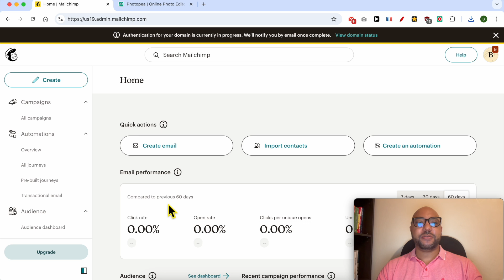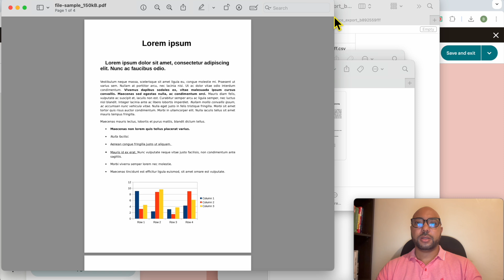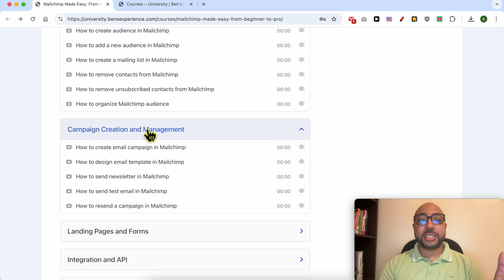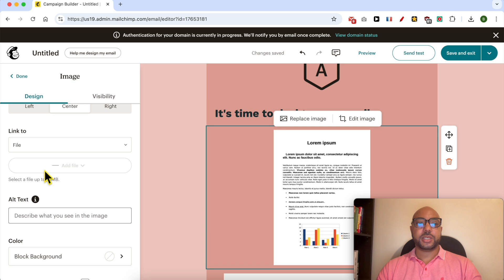How to Add a PDF to a Mailchimp Campaign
In this video, I'll show you how to add a PDF to a Mailchimp campaign. Adding a PDF to a Mailchimp campaign can enhance your email marketing and provide valuable resources to your subscribers. How to add a PDF to a Mailchimp campaign is straightforward once you know the steps. I'll guide you through the process of adding a PDF file to your Mailchimp campaign by using an image block and linking it to your PDF.

Learn the essentials of adding a PDF to a Mailchimp campaign, including how to create an engaging email, upload your PDF, and ensure your subscribers can easily access it. For more tips on Mailchimp campaign management and other related topics, check out the course linked above!